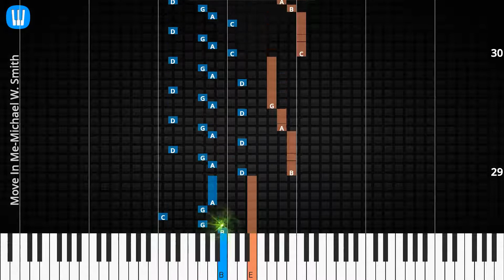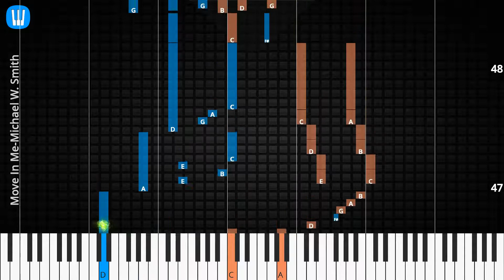🎹Move In Me, Solo & Chord, Michael W. Smith, Synthesia Piano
♫ Synthesia Piano Tutorial, Solo & Chord: Move In Me, Michael W. Smith

♫ Michael W. Smith Piano Tutorial
♫ Michael W. Smith Chord
♫ Michael W. Smith Lyrics
♫ Michael W. Smith Subtitle
♫ How to play Move In Me
♫ Move In Me Piano Chords
♫ Move In Me Piano Easy
♫ Move In Me Piano Difficult
♫ Move In Me Piano Cover
♫ Move In Me Piano Remix
♫ Move In Me Piano Tutorial
♫ Move In Me Notes
♫ Move In Me Piano Tiles
♫ Move In Me Easy Slow
♫ Move In Me Academy Piano